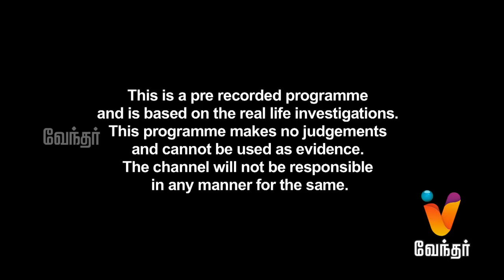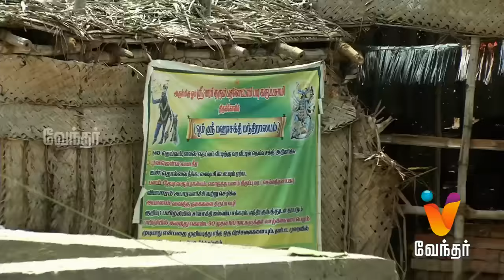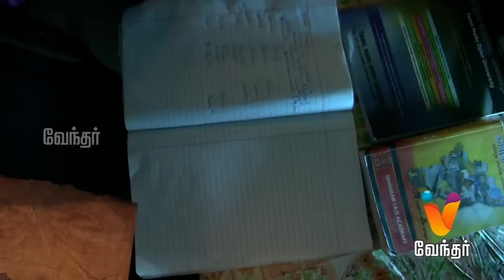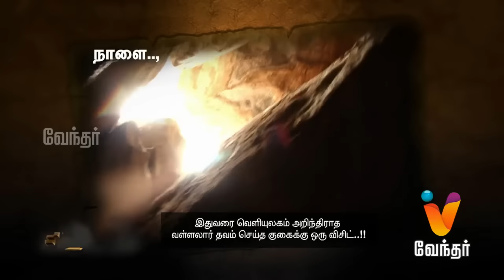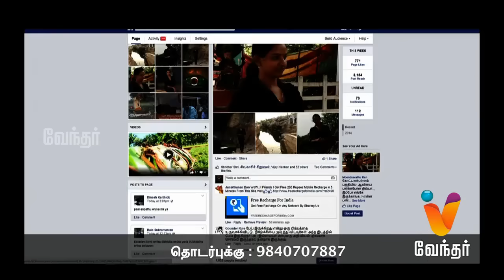Moondravathu Kan | [Epi - 211]